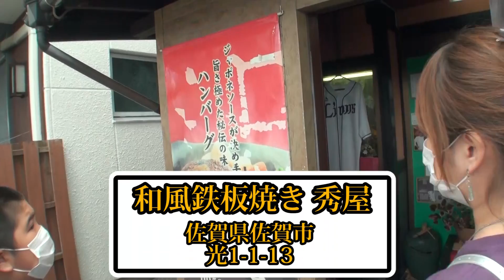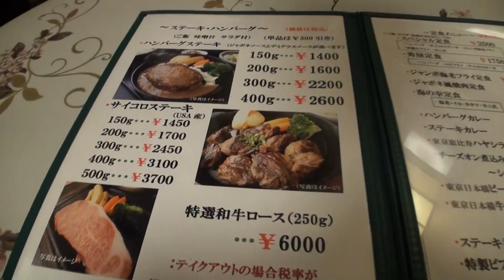【日曜日のランチ】昇利くん大好物！佐賀のまんぷく洋食屋さん【飯テロ】【飲めるハンバーグ】【ジャンボ海老フライ】【九州の味ジャポネソース】【ドリア】【秀屋】【行きつけ】